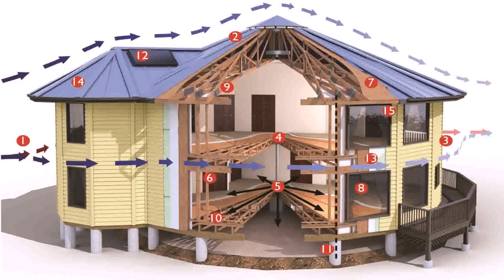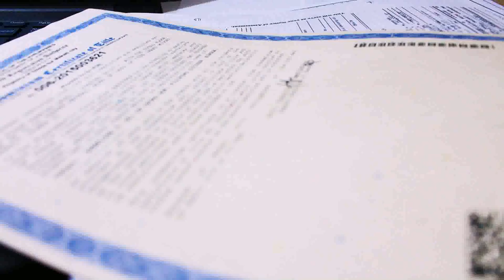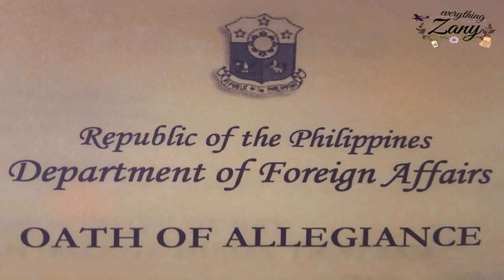How Much Money Do I Need To Build A House In The Philippines - Gif Maker DaddyGif.com